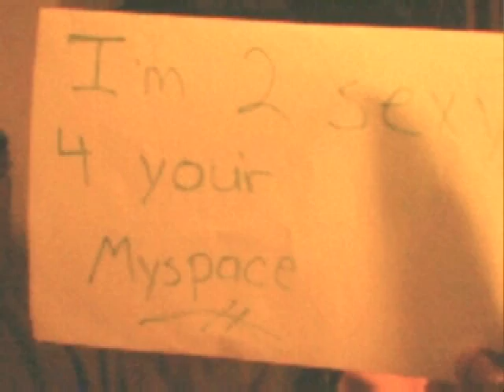2 Sexy 4 Ur MySpace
Just A Video i made for some's myspace page cuz they requested it